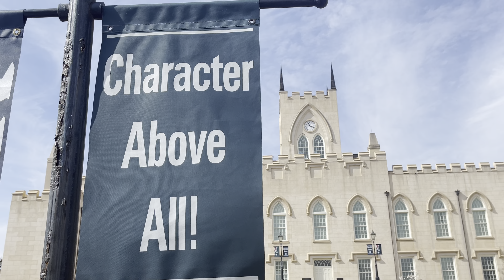Georgia Military College Corps of Cadets